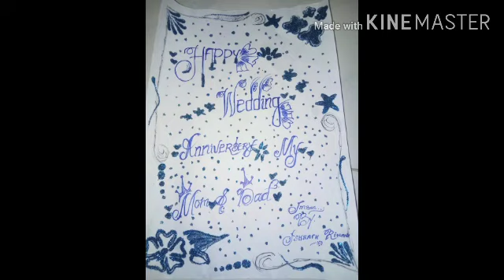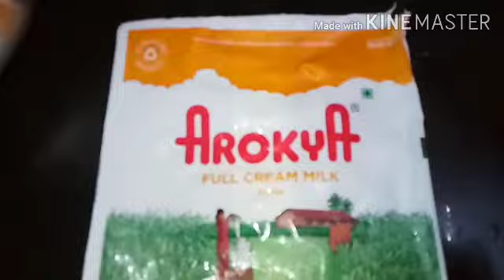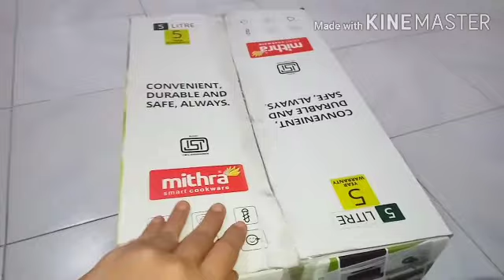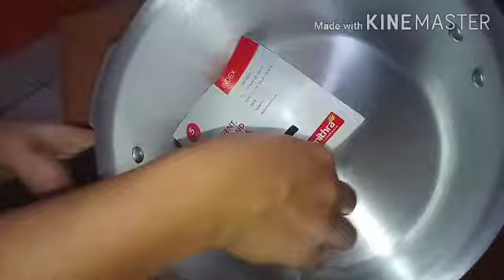My 12th wedding anniversary vlog / Bismillah samayals /